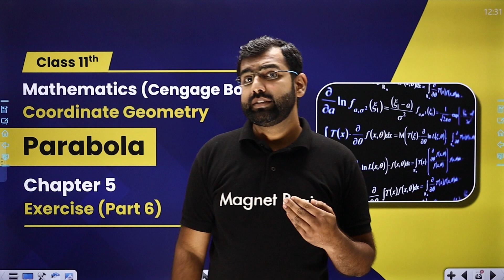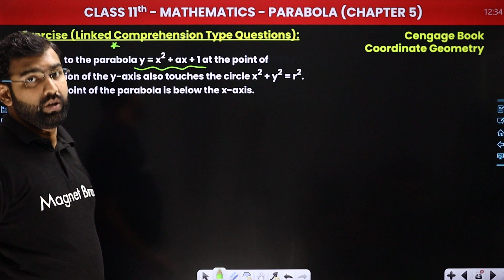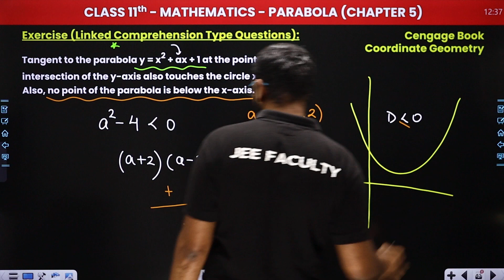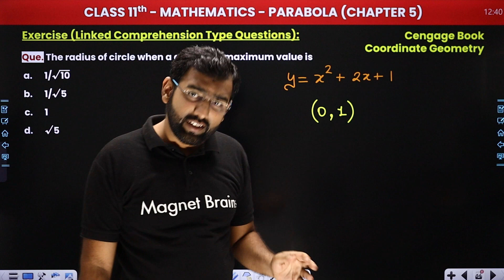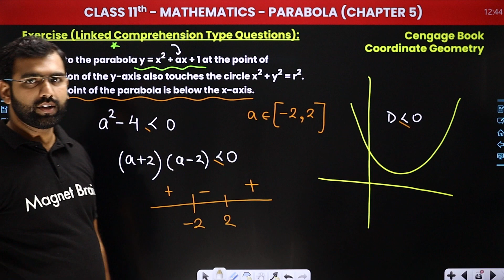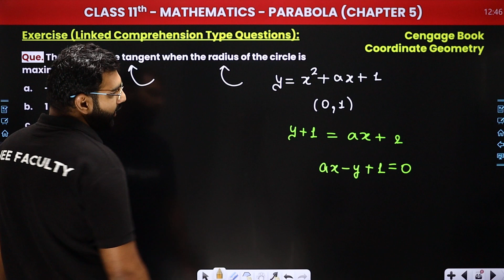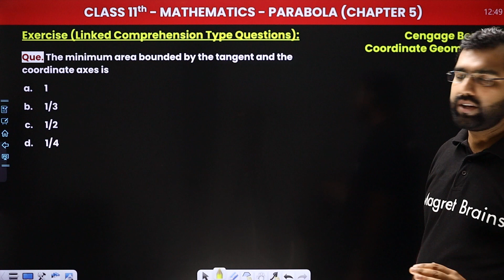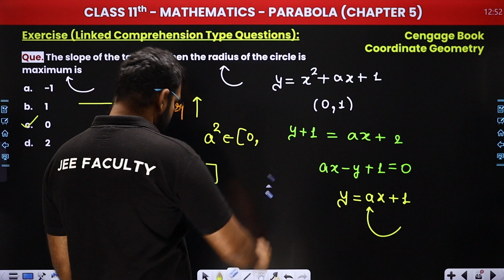Parabola - Exercise (Part 6) | Maths | Class 11/12/IIT-JEE | 2024-25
✔️ Class: 11th/12th/JEE (Mains & Advanced)
✔️ Subject: Maths
✔️ Topic Name: Parabola - Exercise (Part 6)
✔️ Topics Covered In This Video (By Deependra Sir):This video is the sixth part of Deependra Sir's exercise series on Parabola. In this session, he covers various topics related to the Parabola, including general equation, minimum and maximum points, distance between the focus and the directrix, graphs and properties of Poecila and Hyperbola, concavity and scale factor. At the end of the video, there are some practice problems as well. The video is perfect for students of CBSE Grade XI and XII studying mathematics.
00:00 Introduction: Parabola - Exercise (Part 6)
01:34 Exercise (Linked Comprehension Type Questions)
22:38 Website Overview

parabola exercises for jee
properties of parabolas
solving parabola equations
parabola graph analysis
techniques for parabola problems
understanding parabolic shapes
jee preparation for parabolas
comprehensive guide to parabolas
mastering parabolas in maths
parabola-related questions
advanced parabola problem-solving